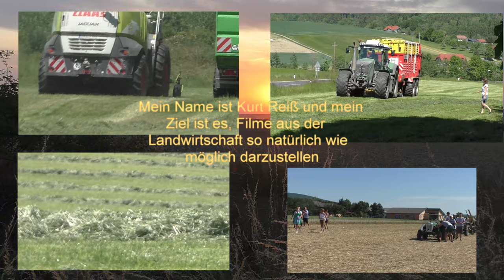Getreide Dreschen Ende Juni mit Class Lexion 570 und MacDon Multifunktions FlexDraper 7 50